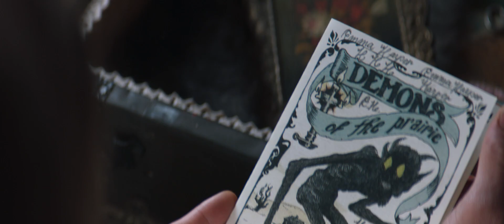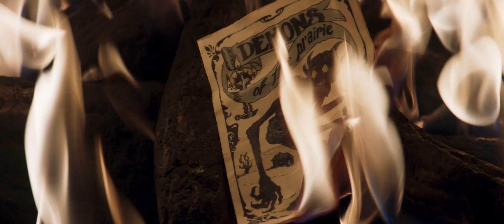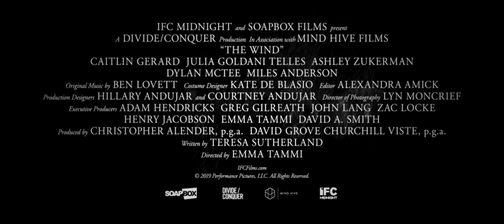The Wind trailer HD1080p (APRIL 2019)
The Wind

An unseen evil haunts the homestead in this chilling, folkloric tale of madness, paranoia, and otherworldly terror. Lizzy (Caitlin Gerard) is a tough, resourceful frontierswoman settling a remote stretch of land on the 19th-century American frontier. Isolated from civilization in a desolate wilderness where the wind never stops howling, she begins to sense a sinister presence that seems to be borne of the land itself, an overwhelming dread that her husband (Ashley Zukerman) dismisses as superstition. When a newlywed couple arrives on a nearby homestead, their presence amplifies Lizzy’s fears, setting into motion a shocking chain of events. Masterfully blending haunting visuals with pulse-pounding sound design, director Emma Tammi evokes a godforsaken world in which the forces of nature come alive with quivering menace.